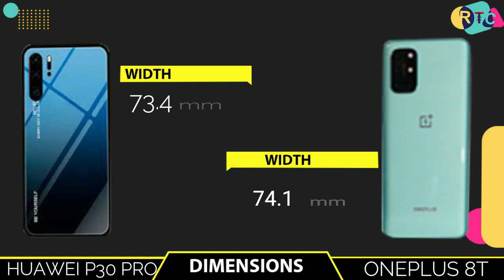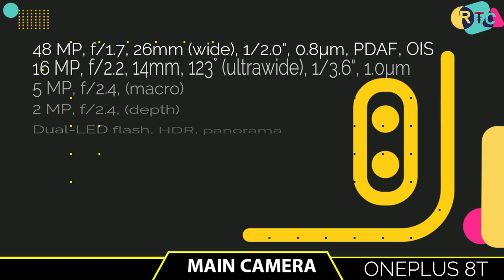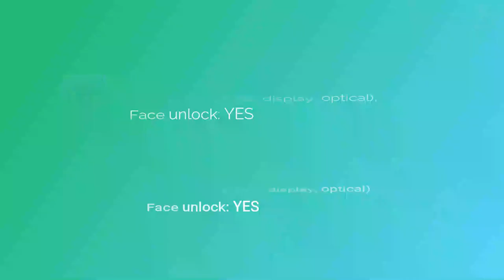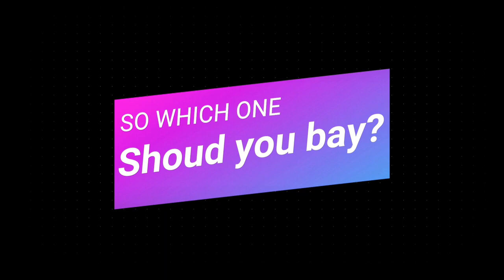OnePlus 8T pro vs Huawei p30 Pro || Full Comparison ⚡ Which one is Best? camera test,PubG test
🔴🔴🔴🔴🔴🔴🔴 Assalamualaikum viewers 🔴🔴🔴🔴🔴🔴

About the phone info:- Hello everyone, this is Riaj and in this video,I will show you aboutoneplus 8t pro vs huawei p30 pro.,oneplus 8t pro vs p32 pro is available in whole world now. In this comparison, I will talk about OnePlus 8t pro specifications compared  with  huawei p30 pro vs oneplus 8t pro.

Almost other thing i will talk about oneplus 8t vs xiaomi huawei p30 pro camera test,oneplus 8t vs huawei p30 pro pubg test.I will also talk you about oneplus 8t vs huawei p30 pro speed test  price  international price and huawei p30,huawei p30 pro in international price.you can compare with camera test,speed test, with both phone performance and also many more...

Title:-  OnePlus 8T vs Huawei p30 Pro || Full Comparison ⚡ Which one is Best? camera test,PubG test,review

🔘Follow Us🔘